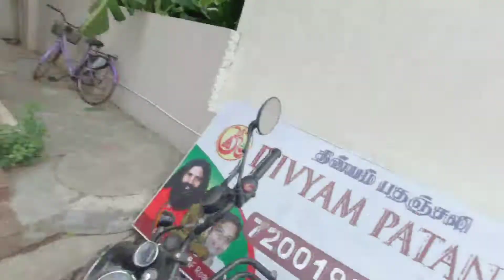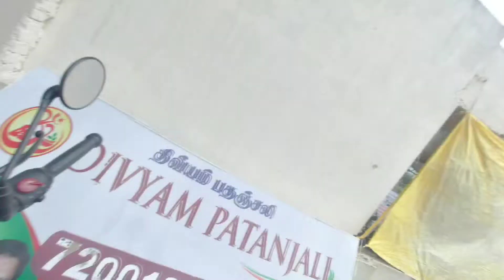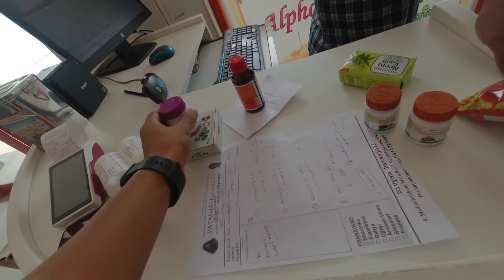ডক্তৰ ঘৰত আজি | Chennai Patanjali Shop | patanjali store tour in Chennai | bhaktamoran